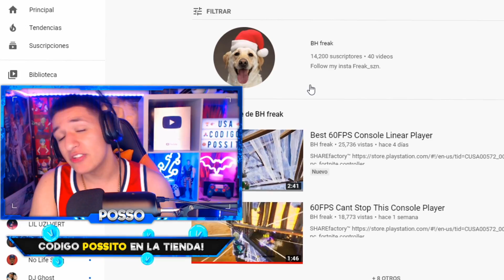LA MEJOR SENSIBILIDAD de 60FPS (TE HARÁ DIOS) en FORTNITE | MEJOR CONFIGURACIÓN MANDO PS4/XBOX/PC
sensibilidad
la mejor sensibilidad para fortnite ps4
mejor sensibilidad fortnite ps4
sensibilidad fortnite ps4
configuracion fortnite ps4
mejor configuracion fortnite ps4
nueva sensibilidad
nueva mejor configuracion fortnite ps4
nueva mejor sensibilidad fortnite ps4
nueva mejor sensibilidad fortnite
sensibilidad ps4 capitulo 2
mejor configuracion ps4 fortnite 2
mejor configuracion ps4
mejor configuracion mando capitulo 2
aimbot,sensibilidad de mando fortnite